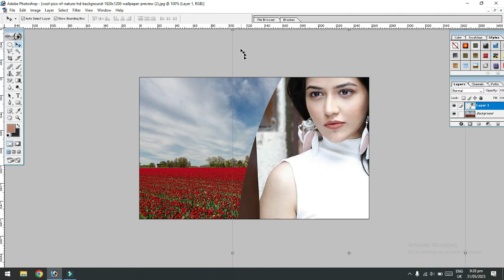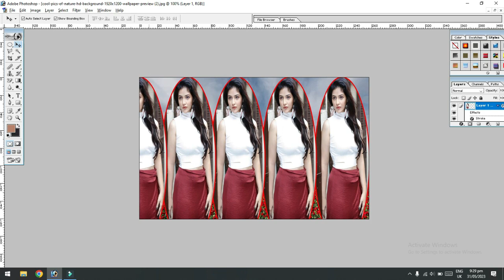Photo Editing A380F how_to_joint_picture picture_editing Edit Zone Fast #77